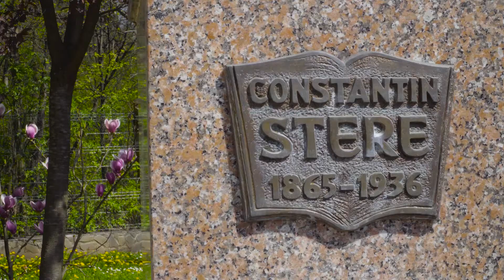Magnoliile lui Stere